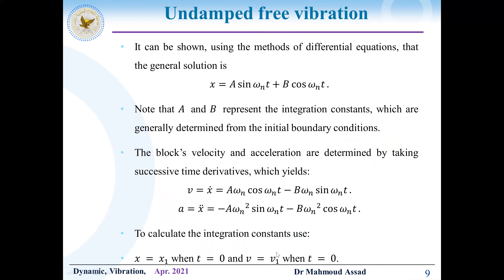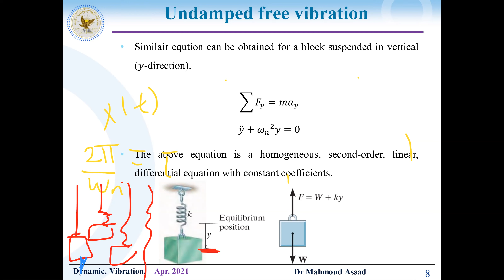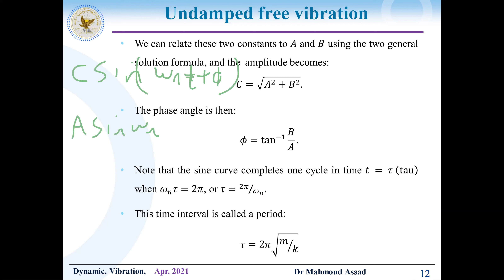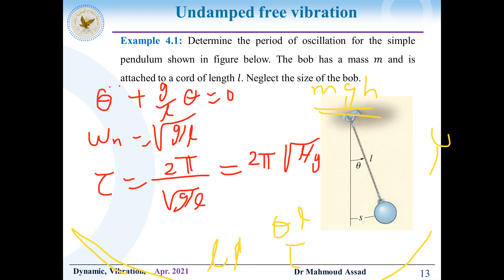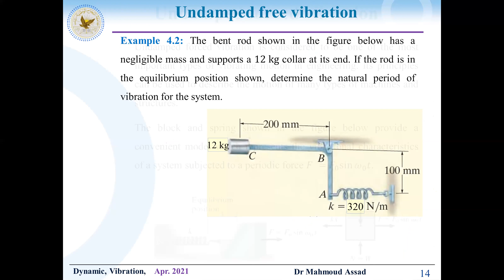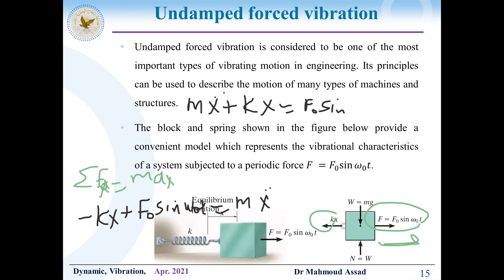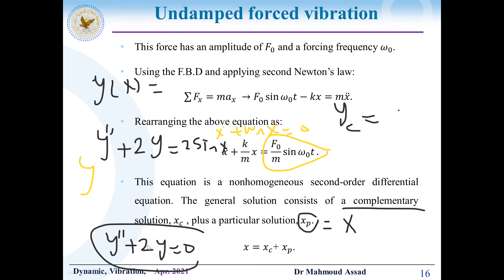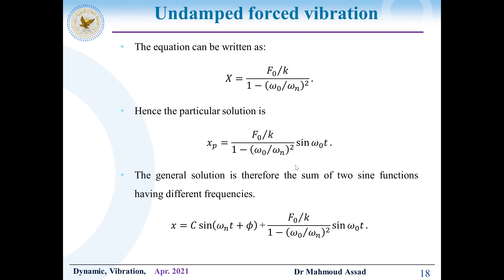24 Dynamic Mahmoud assad